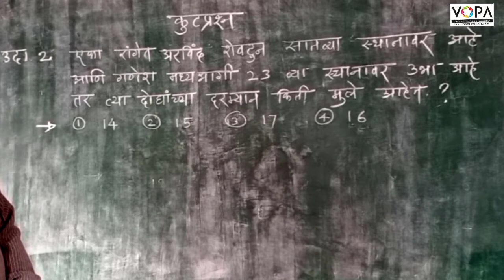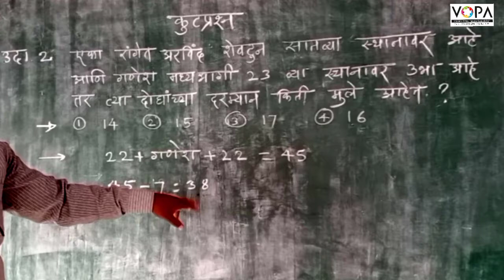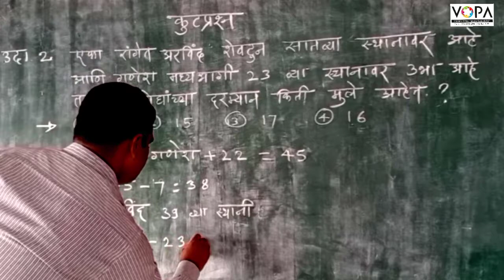८ वी | बुद्धिमत्ता | एन.एम.एम.एस | प्र ५ वे | कूटप्रश्न | V3